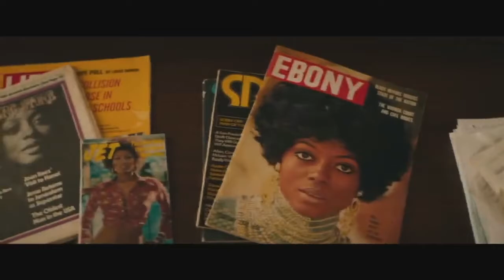ALICE |OFFICIAL TRAILER |TRAILER-1|MS STUDIO|(2022)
Alice (Keke Palmer) yearns for freedom as an enslaved person on a rural Georgia plantation under its brutal and disturbed owner Paul (Jonny Lee Miller). After a violent clash with Paul, she flees through the neighboring woods and stumbles onto the unfamiliar sight of a highway, soon discovering the year is actually 1973. Rescued on the roadside by a disillusioned political activist named Frank (Common), Alice quickly comprehends the lies that have kept her in bondage and the promise of Black liberation. Inspired by true accounts, Alice is a modern empowerment fable tracing Alice’s journey through the post-Civil Rights Era American South.